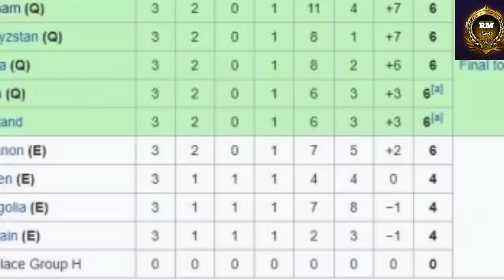Malaysia & Thailand Menangis, Indonesia Pecahkan Rekor & Dapat Julukan Baru Usai Lolos Piala Asia